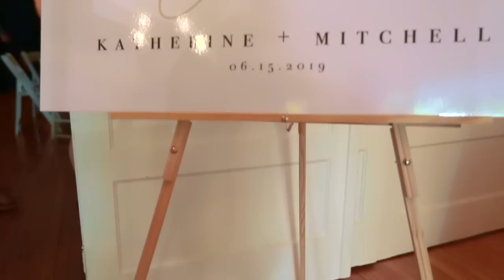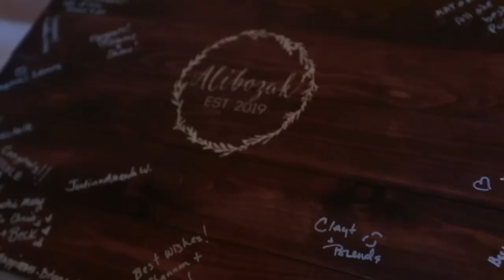OUR WEDDING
The Alibozaks - June 15, 2019
Landon James Photography